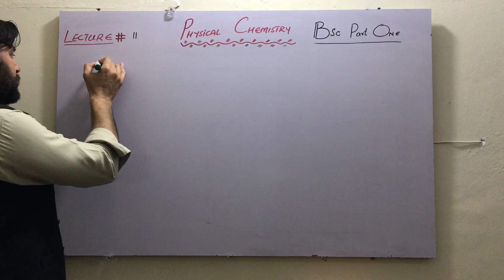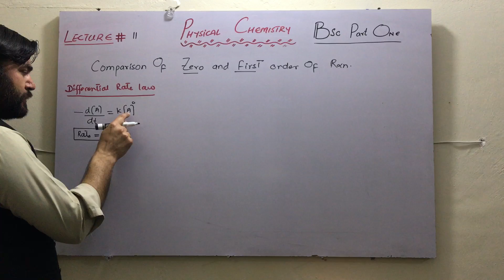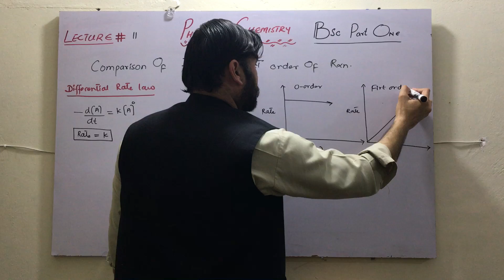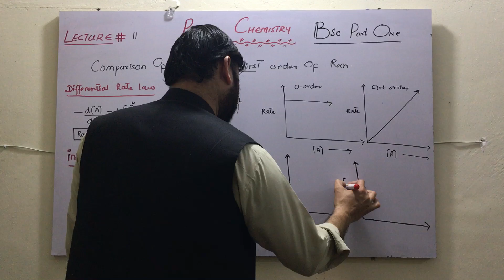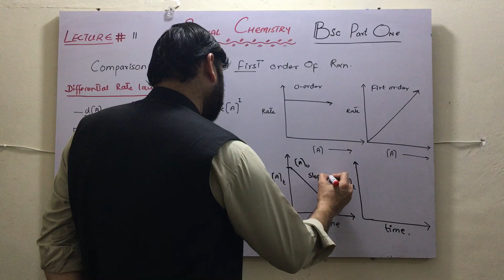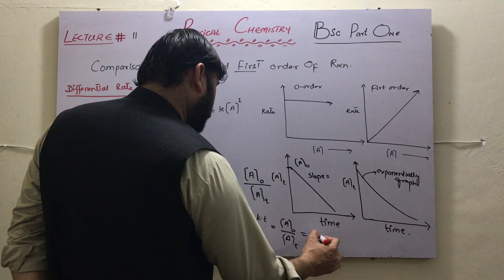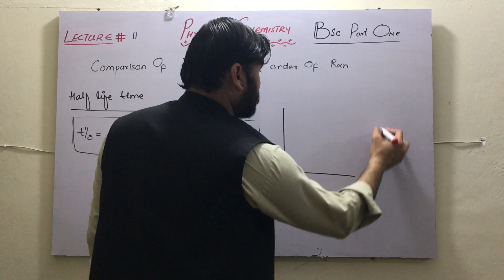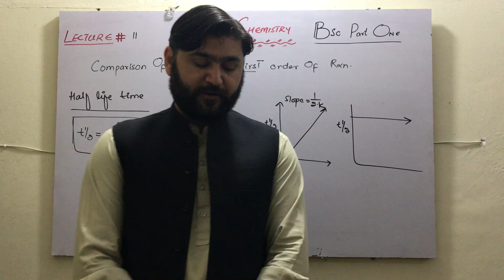PHYSICAL CHEMISTRY CHEMICAL KINETICS LECT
COMPARISON OF ZEROAND FIRST ORDER REACTION